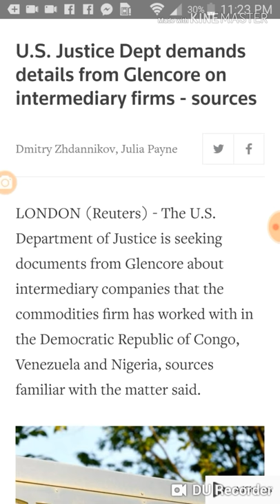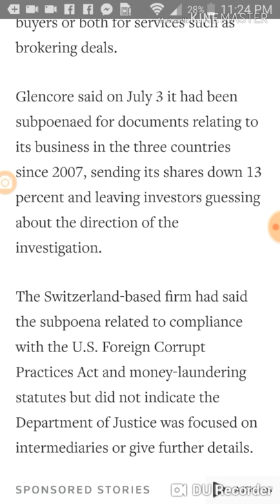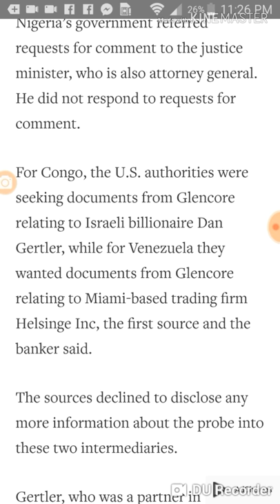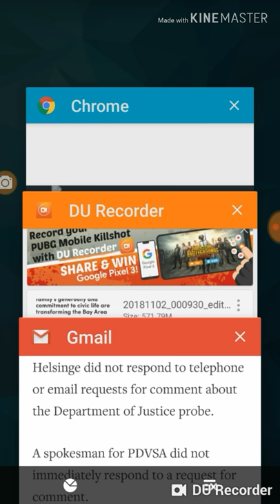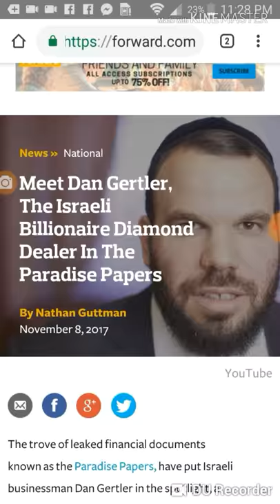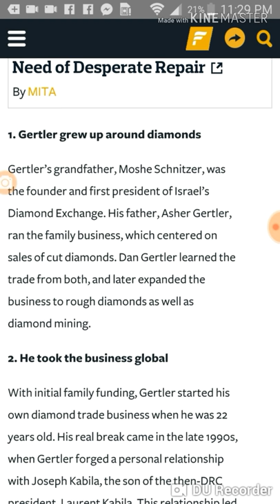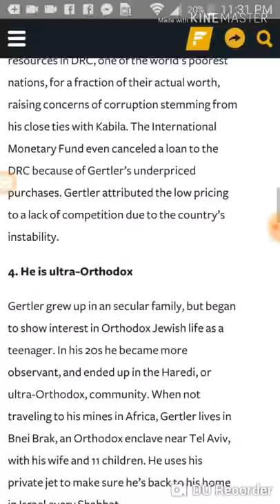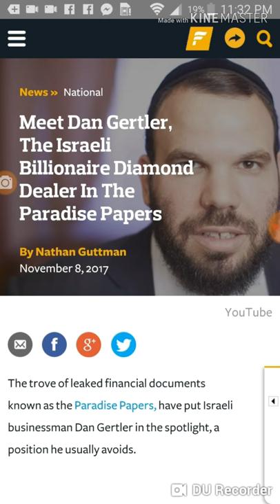Follow the MONEY: GLENCORE & DAN GERTLER ISRAELI BILLIONAIRE DIAMOND KING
This video talks about Glencore a super Mining company and there Dealings in Africa and South America. The video also talks about Dan Gertler an Israeli Diamond king and his Miami-based trading firm Helsinge Inc

Justice Department demands details from Glencore on intermediary firms - sources

Iskosi Umfundisi